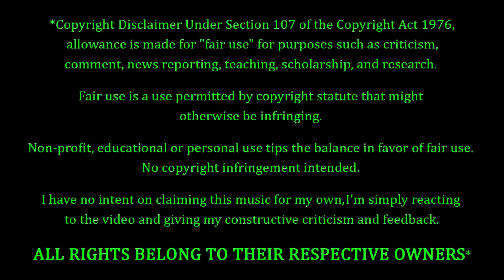Soundgarden - Rusty Cage REACTION & REVIEW! FIRST TIME HEARING!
Soundgarden Fans. FEELIN' YOU!!! Hey now...Time Has Come Today! Ever since my 8th or 9th Pearl Jam video...I've been hearing rumblings about this band. Lots of people talking, telling me I neeeeeeeed to check these cats out. Well, the day is here, the time is now, and we're gonna check out Soundgarden...with a song entitled "Rusty Cage". Better make sure my tetanus shots are up to date from the sound of it.

10 = Perfection (Unobtainable)
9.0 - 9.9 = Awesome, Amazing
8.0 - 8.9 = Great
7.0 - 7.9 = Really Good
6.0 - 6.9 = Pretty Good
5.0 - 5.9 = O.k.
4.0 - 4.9 = Not So Good
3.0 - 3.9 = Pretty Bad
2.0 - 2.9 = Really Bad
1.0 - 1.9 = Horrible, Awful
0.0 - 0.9 = A Travesty, An Affront To Nature